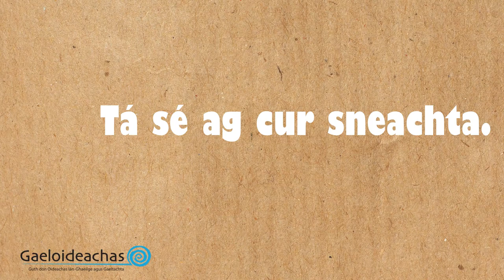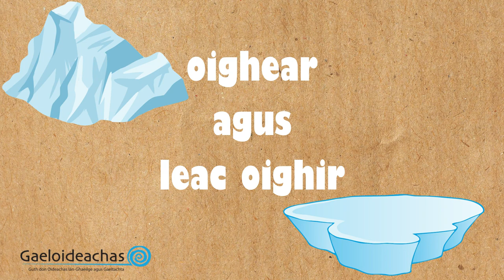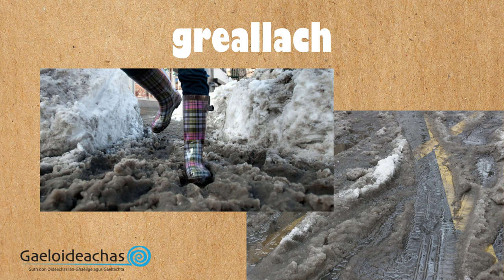Sneachta ❄️ aimsir cholgach 🌨️☃️ Déan Comhrá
This video on the theme of snow and associated very cold weather is full of simple, practical vocabulary that can be used when it snows. Say what you think is the Irish for the image, listen to the native speaker, repeat what you hear; repeat until perfect. Go n-éirí leat! Subtitles in many languages available with the YouTube Captions option. For more practical vocab, download the Déan Comhrá booklet for free and join us on facebook

Tá an físeán seo dírithe ar thuismitheoirí agus chaomhnóirí a bhfuil a gcuid páistí ag freastal ar naíonra nó ar scoil lán-Ghaeilge. Tá sé lán le foclóir nasctha le sneachta a bhféadfaí a úsáid nuair atá aimsir cholgach ann. Abair - éist - ath-rá! Fo-theidil YouTube ar fáil leis an bhfíseán seo. Faigh an leabhrán "Déan Comhrá" saor in aisce le haghaidh níos mó téarmaí úsáideacha agus bí mar bhall dár nGrúpa ar Fhacebook, Tearmann Teaghlaigh

Sneachta! - aimsir cholgach
calóga sneachta
clocha sneachta
flichshneachta
Tá sé ag cur sneachta.
Tá sé ag plúchadh sneachta.
Tá síobadh sneachta ann anois.
Bhí anfa sneachta ann.
muc shneachta / ráth sneachta
reoite
reodóga / coinlíní reo
oighear agus leac oighir
faoi bhrat sneachta
blár sneachta
céachta sneachta
leoraí leata grin
grean
salann
sluaisid shneachta
Tá sé ag sluaisteáil sneachta den chosán.
Tá sé ag spágáil tríd an sneachta.
meall sneachta
Tá siad ag caitheamh meallta sneachta le chéile.
Tá an sneachta ag leá.
bogoighear
greallach
geadán sneachta
Leáigh an fear sneachta.